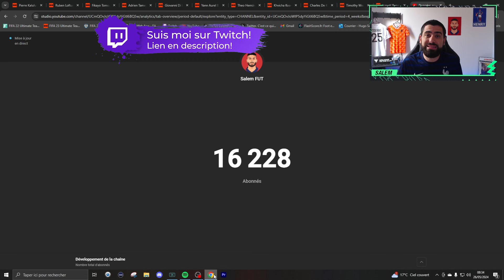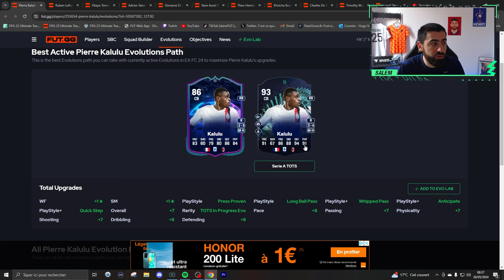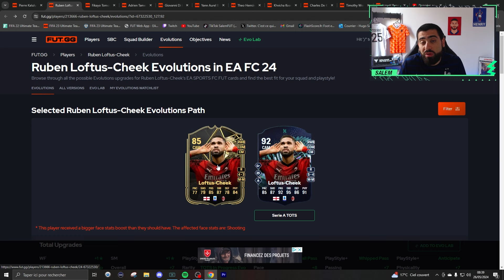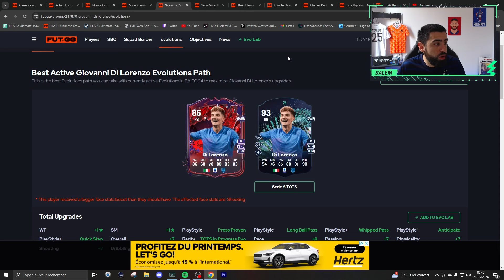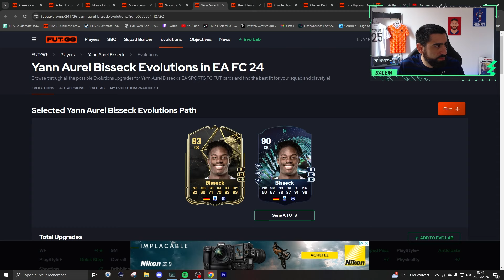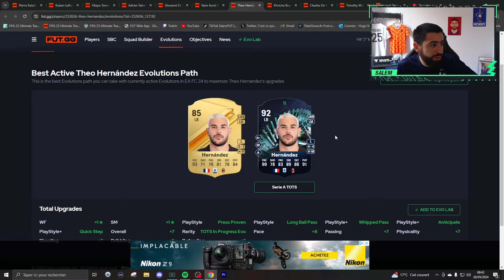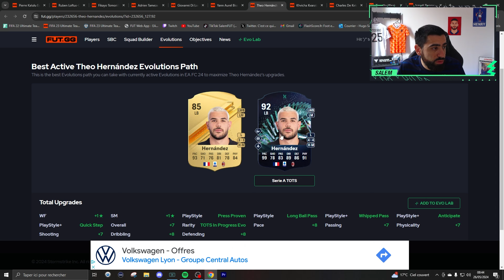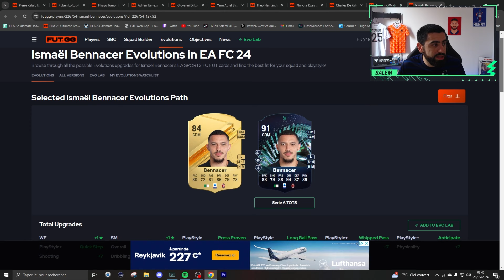MAGNIFIQUE ! Les MEILLEURS JOUEURS À CHOISIR POUR L'EVOLUTION "TOTS Serie A" SUR FC 24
Dans cette vidéo je vous présente les meilleurs joueurs à choisir pour la nouvelle évolution "TOTS Serie A" ! Très belle évolution de la part d'EA Sport avec notamment Théo Hernandez qui rentre dans l'évolution !